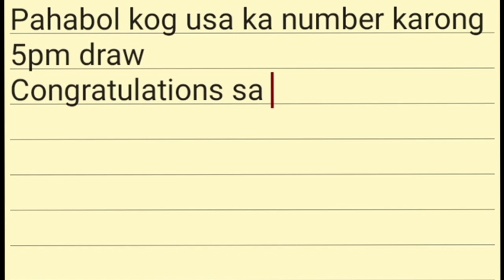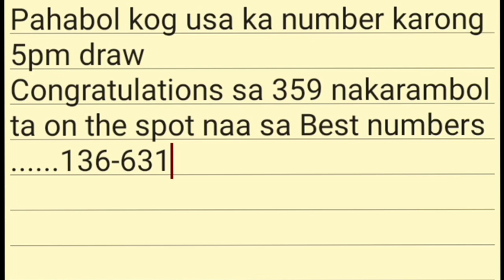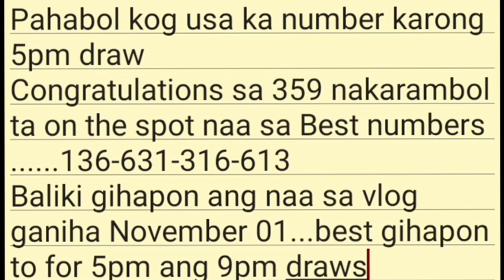PCSO SWERTRES HEARING TODAY